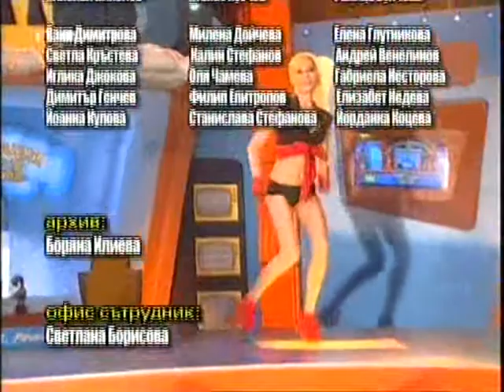Alex i Jana adrenalinkite (SAD VIDEO)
Alex i Jana adrenalinki "Gospodari na efira"PLANETARIUM